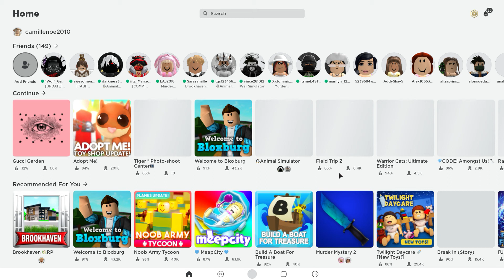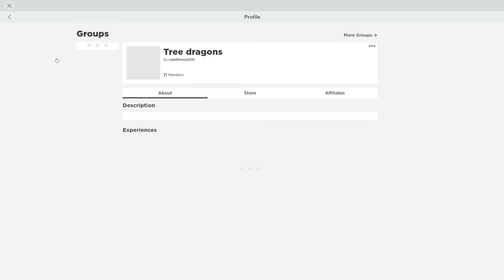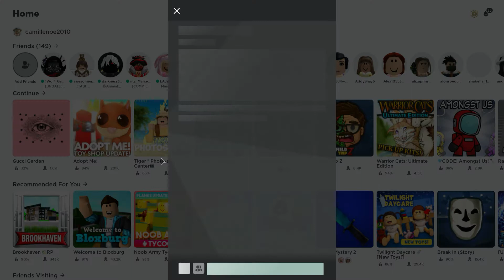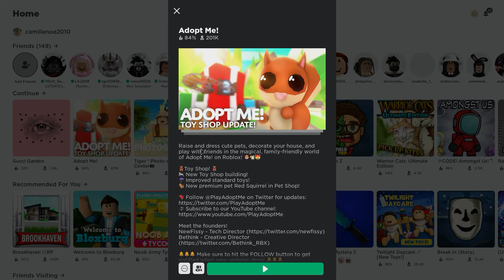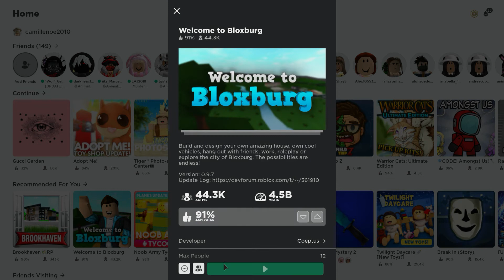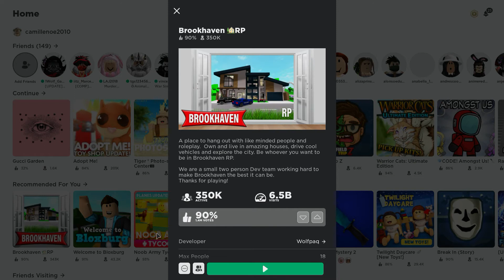Playing Roblox!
Idk in this video I am just play Roblox I hope you enjoy!